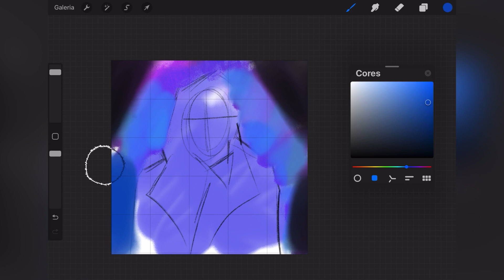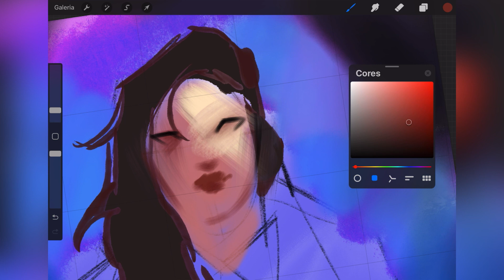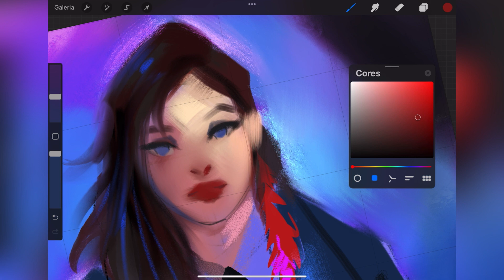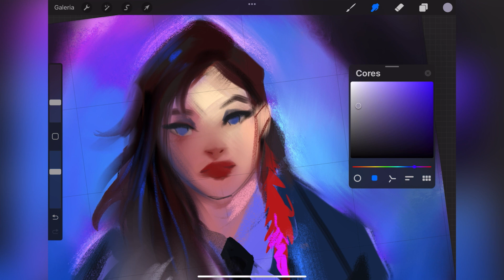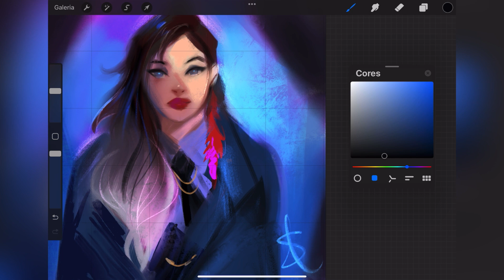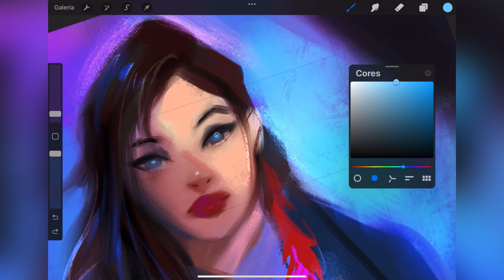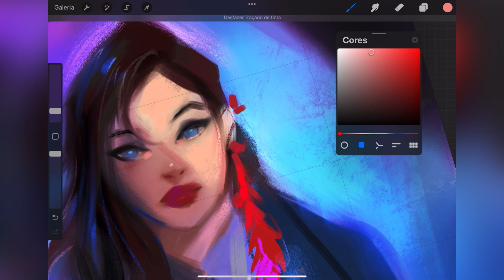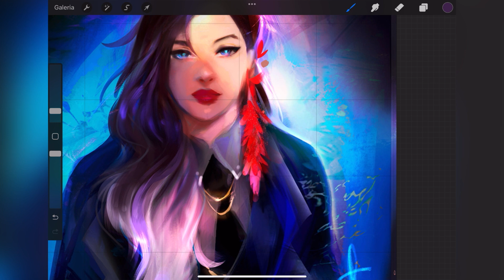Lumeree_Art - DTIYS challenge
Hey guys! In this video I'm drawing Rae from Lumeree_Art DTIYS
I thought I should share the process. I hope you enjoy!

✏ EQUIPMENT/APPS
Ipad Air / Procreate
XP-Pen Artist 22 (2nd Generation)
Adobe Photoshop

✿ All music are copyrightfree